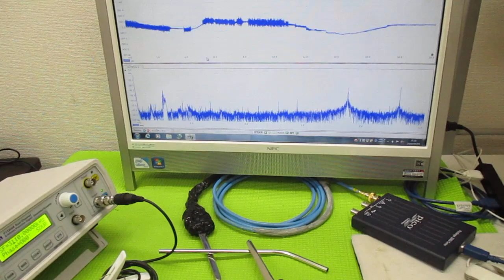超音波プローブの発振制御による表面検査技術 ultrasonic-labo